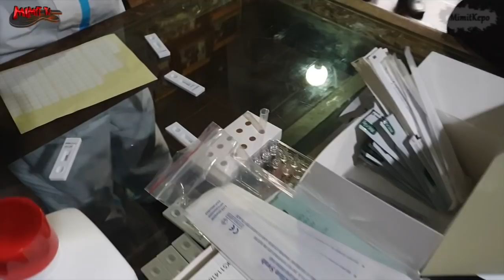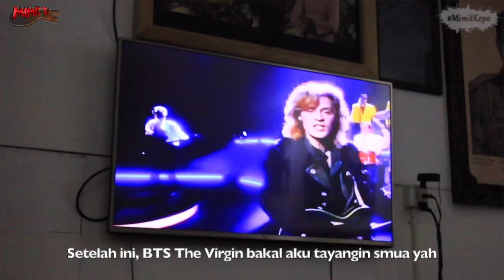KEPOIN BACK STAGE "TRIAD LIVE STREAMING" DI VIDEO LEGEND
Videographer : Mita
Video Dokumentasi : Mita and Aina

Yuhuu.. ketemu lagi di Mimit TV.. Sebelum BTS The Virgin aku tayangin , yang masih anget dulu yah aku tayangin.. nih dia BTS "TRIAD REUNI" lagi di Video legend live streaming .. siapa yang kemaren belum nonton?? aku kasih link nya yah.. tapi sebelumnya , kepoin dulu keseruan kita .. mohon maaf kalo dokumentasi nya seadanya, karena aku kerjain sendiri semua nya.. yang penting kalian bisa terhibur yah .. selamat menyaksikan Mimit TV ..